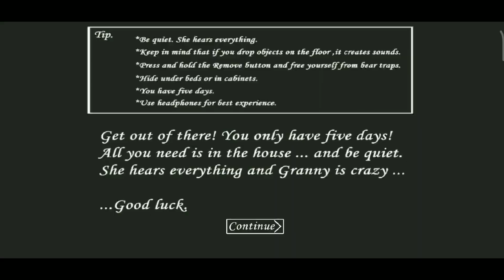Granny V1.8 - Cutting The Melon [00:14,97] WR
Granny V1.8 - Cutting The Melon [00:14,97]

Beat @PlayerXoffecial  and @bambooplayschannel

Don't Forget About Like And Subscription 😄

Granny 3 Download Link (IOS): ~Unavailable~

Thumbnail Maker: PhotoDirector/PixelLab
Video Editor: PowerDirector
My Device For Recording: Xiaomi Redmi Note 6 Pro

My Discord Tag:
🖤[Oc]Octalium(XD)🖤#9663